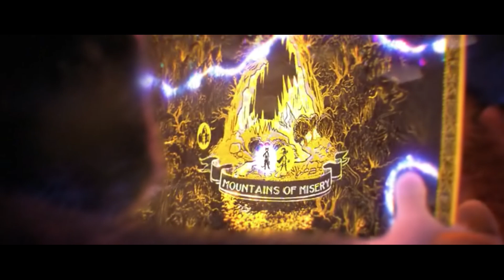Кот в сапогах 2: Последнее желание (2022) - Фильм Вкратце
Промотав восемь жизней из девяти и до смерти испугавшись пришедшего за ним волка-охотника за головами, Кот в сапогах внимает совету врача и заселяется в дом местной кошатницы. Там он смиряется с установленными порядками, отращивает бороду и теряет тягу к подвигам и приключениям, но только до тех пор, пока не узнаёт о волшебной карте, которая указывает путь к где-то упавшей Звезде желаний. Кот в сапогах твёрдо решает отыскать Звезду, чтобы вернуть свои жизни, и в компании притворявшегося кошачьим пёсика отправляется красть карту у известного коллекционера волшебных предметов Джека Хорнера.